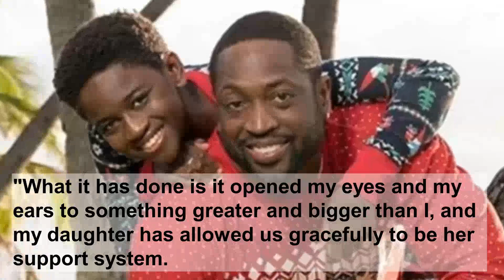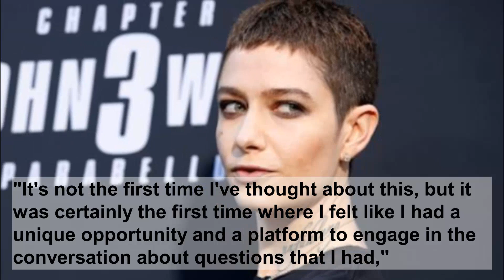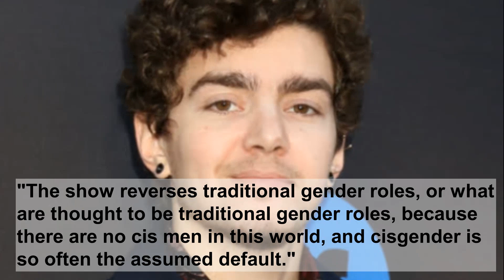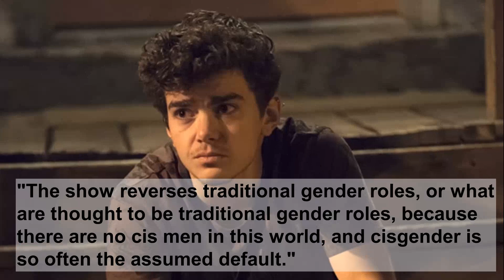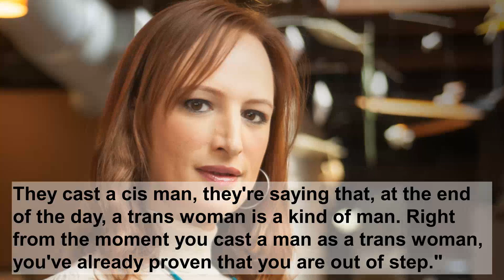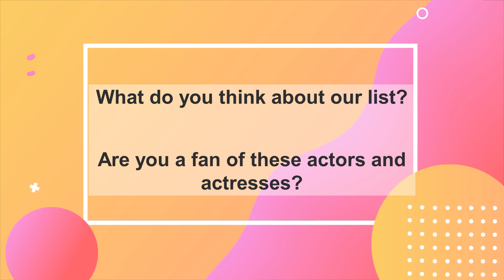22 Famous Transgender Hollywood Celebrities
For many decades the trans community in Hollywood was unheard of, and if there were any movies or TV shows about this subject, there were only a handful.

But with the modern decades and with TV shows like Glee, Orange is the new black, and Rupaul’s Drag Race that brought this type of topic to the mainstream media, it gave birth to so many other shows that included trans actors and actresses and also brought awareness to this subject matter...